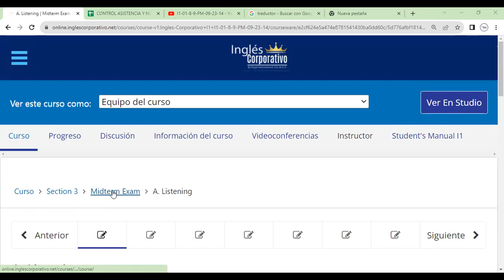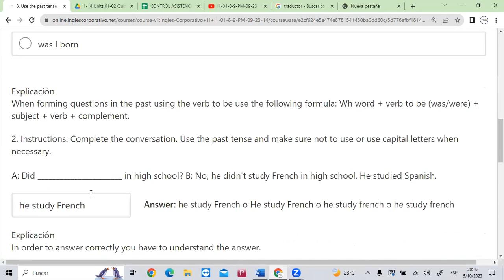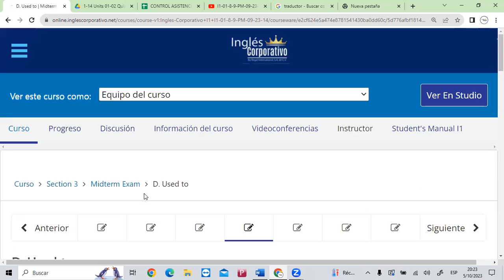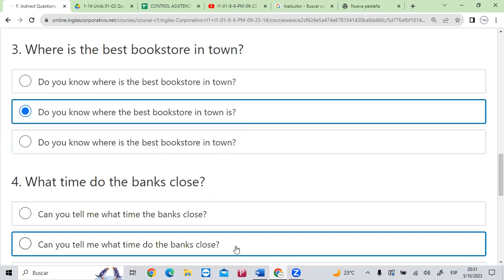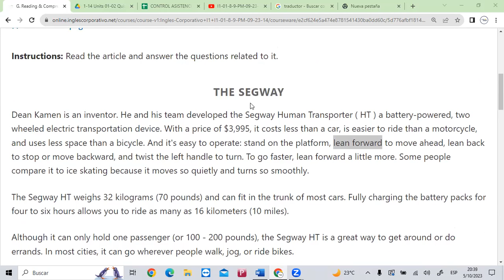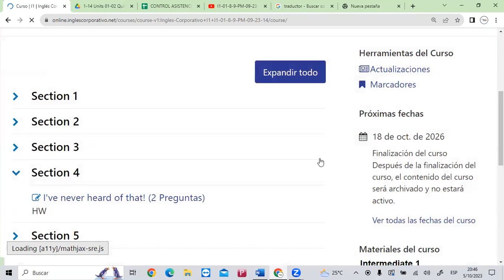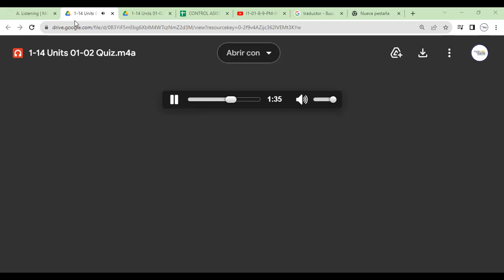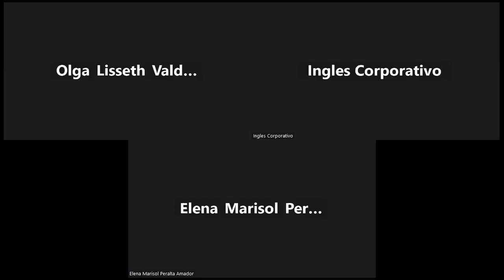Sesion 8-05-10-2023- FI-REGAL-99-Morales-Midterm Exam